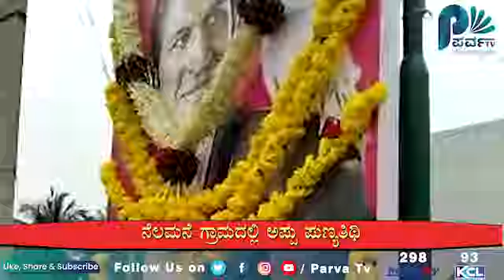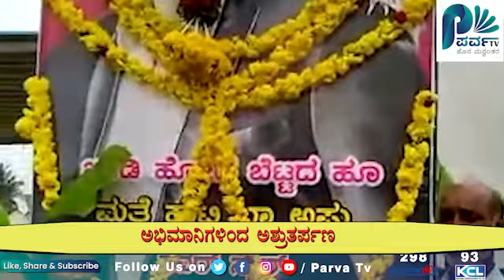ಅಪ್ಪುಗೆ ಅಭಿಮಾನದ ಪುಳಕ II PARVA TV II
ನೆಲಮನೆ ಗ್ರಾಮದಲ್ಲಿ ಪುಣ್ಯತಿಥಿ II MANDYA TV II Puneeth Rajkumar II Appu II Dr.Rajkumar II Shivarajkumar II Sandalewood II Gandhinagara II KALPANE TV II